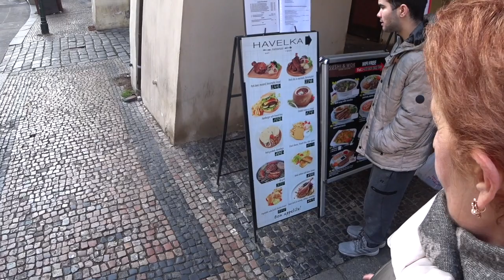СКАЗКА. ПОДХОД И ЛЕЧЕНИЕ. Малахов.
Сказка, разговор о подходе и лечении. Высказываю свое понимание о здоровье и болезни дальше, глубже и шире. Поему не получается оздоровление и самолечение … мелко и просто берете. Слишком упрощенное понимание – в этом кроется самая большая ошибка вступивших на путь самооздоровления.